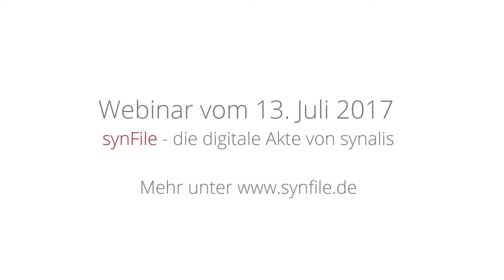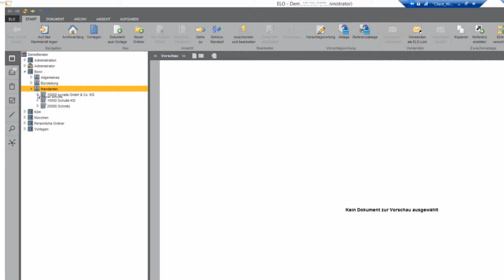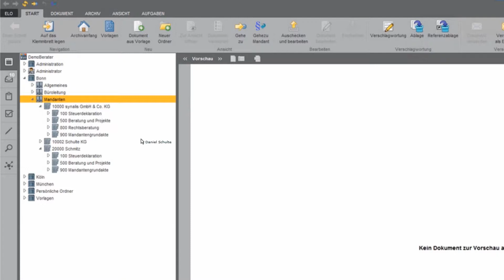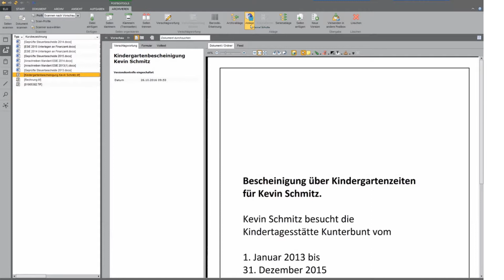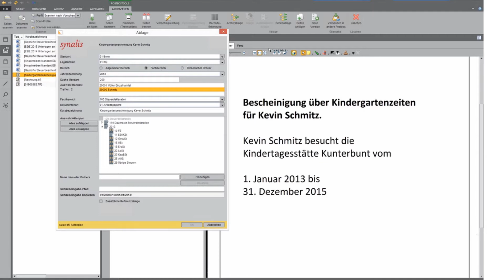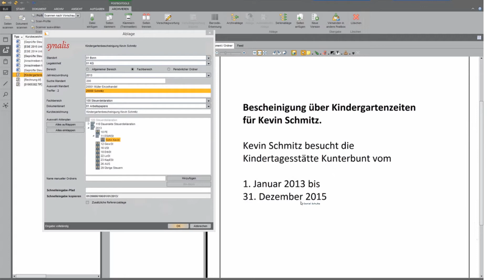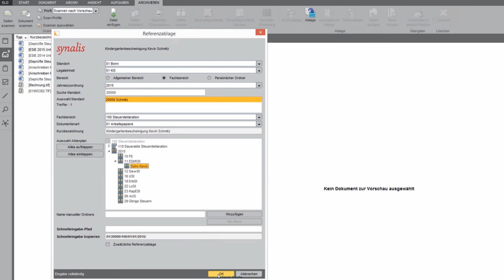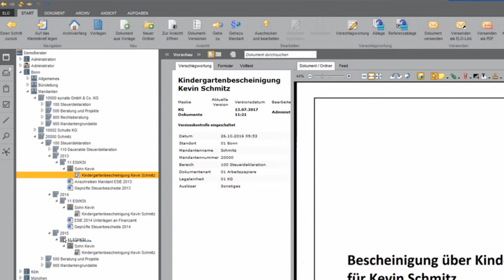Webinar: synFile - die digitale Akte von synalis / Teil 2 - Demo - erste Schritte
Die Oberfläche und das einfache Prinzip der Ablage mit synFile auf Basis von ELO.